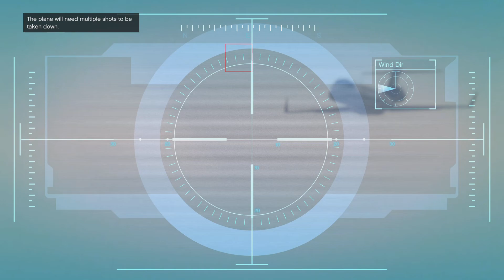Grand Theft Auto V Part 12